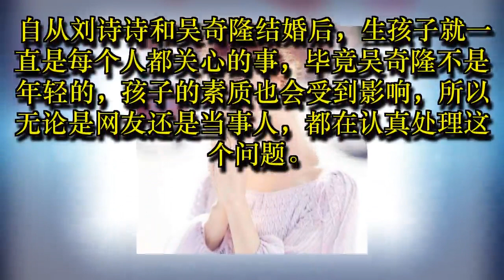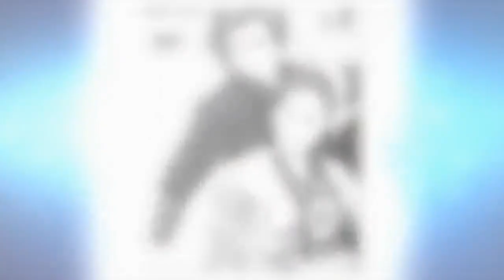吴奇隆近日高调宣布: 老婆已怀孕四个月, 实力打脸前妻!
自从刘诗诗和吴奇隆结婚后，生孩子就一直是每个人都关心的事，毕竟吴奇隆不是年轻的，孩子的素质也会受到影响，所以无论是网友还是当事人，都在认真处理这个问题。